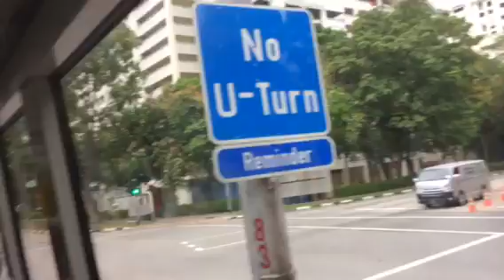SMRT Buses Mercedes-Benz OC500LE (Batch 1) SMB55C on Feeder 922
27 June 2017. Second time recording on Mercedes-Benz OC500LE and also on Feeder 922.